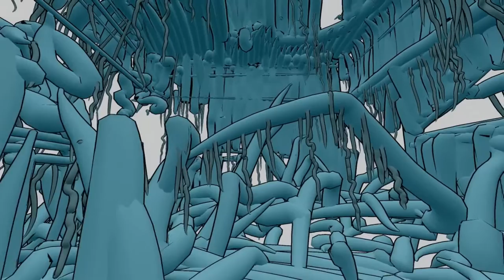Tilt Brush: America will be great again....?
Election Day 2016 in the United States. As a European citizen I'm rather amazed about the way things go. Time will tell.
Btw: I love your country, but sometimes it's difficult...
This is my  virtual Tilt Brush impression of the election period until today, november 8 2016.